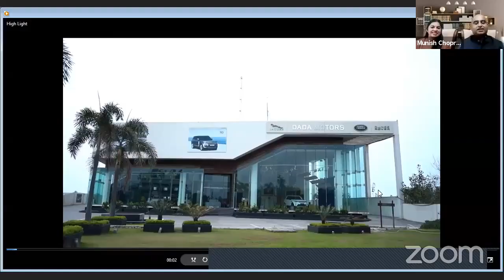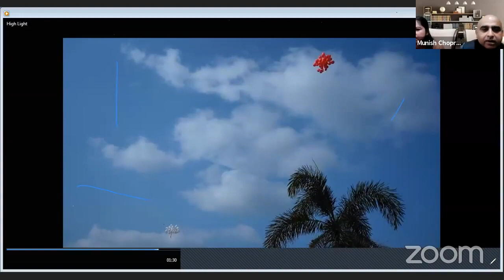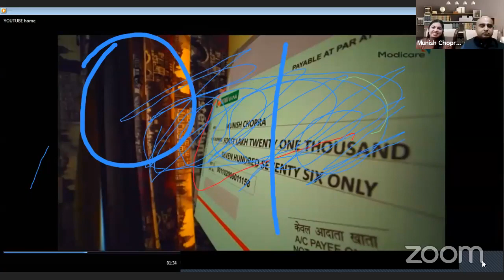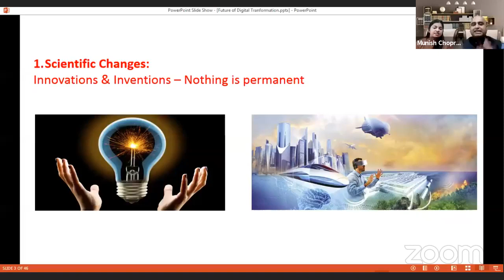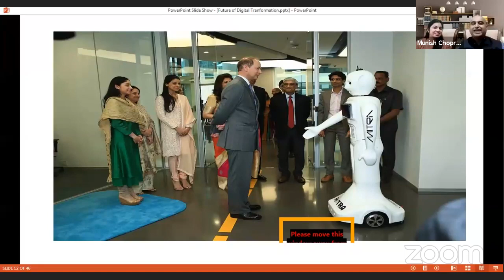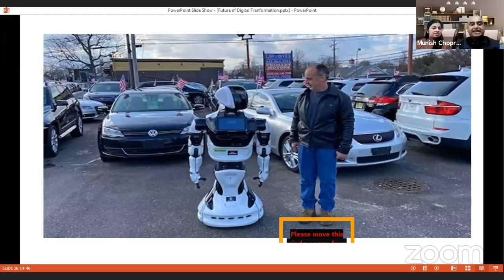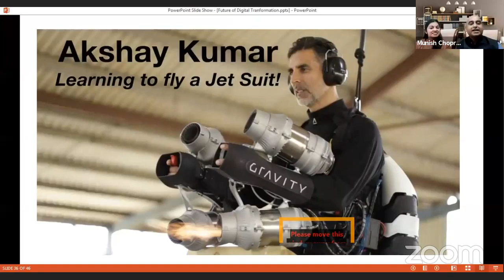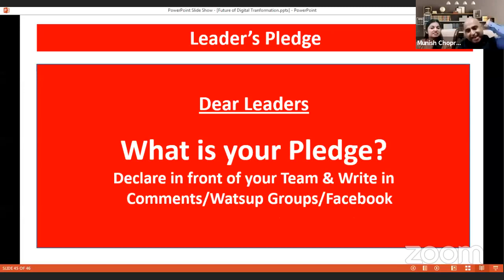Business Building Seminar By GBD Munish & Pooja Chopra (Software Professionals) | Surekha Bhargava